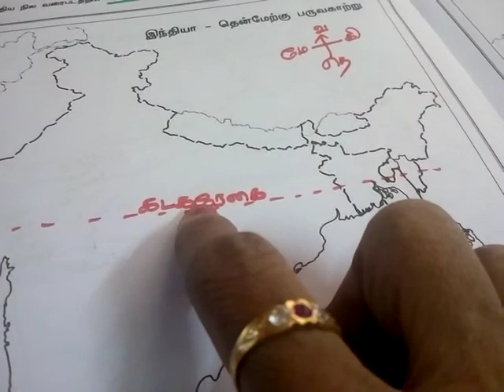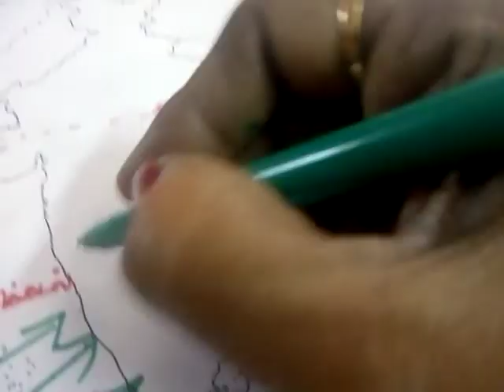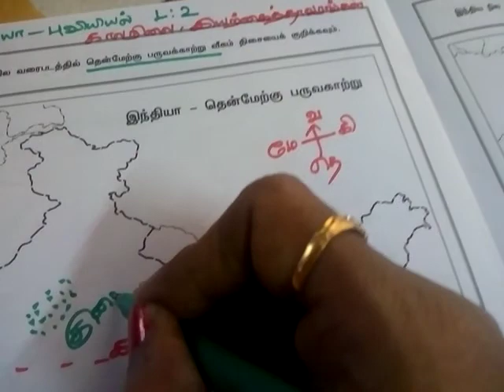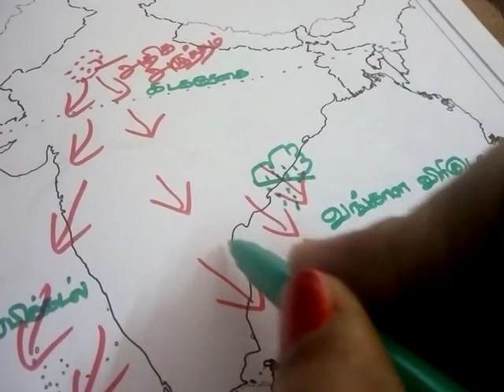Geography L-2.Part-6.How to draw Monsoon Winds.Easy Method Explanation.